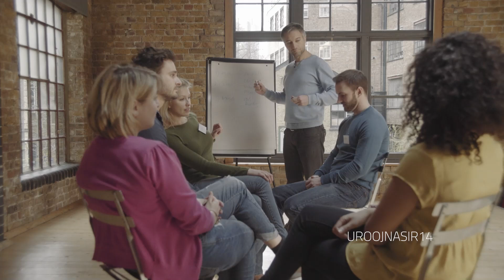Divine Light empower our souls | Guided Meditations | 20 shawwal | 11-05-23 | Urooj Nasir